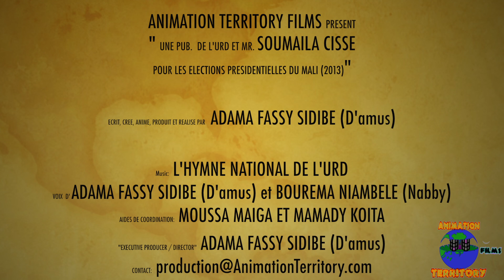URD Soumaila Cisse Commercial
N.B. (This video along with dozens were accidentally deleted 2 weeks ago, so it lost hundreds of views)

This was the cartoon commercial for the malian presidential candidate of 2013. Animation, concept and vocal produced and Directed by Adama Fassy Sidibe (D'amus) from TheBeatBox Entertainment and Animation Territory Films Production Houses in New York City.